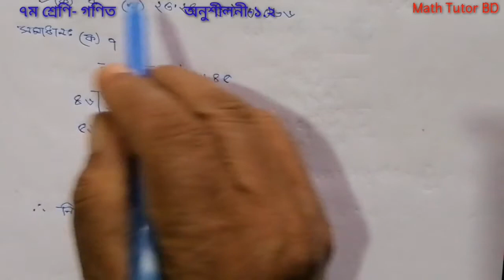Class-7 Math Chapter 1.2(Part-8) ।। ৭ম শ্রেণির গণিত ।। ৭ম শ্রেণীর পাটিগণিত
In this video, I have tried to discuss for class 7 (seven) students about maths Chapter-1.2 and its details. I have tried to solve the problems of 1.2 part by part. I hope it will be helpful for class 7(seven) students. I request the student of class 7(seven) to watch this full video properly.